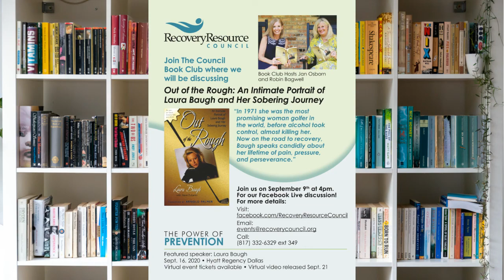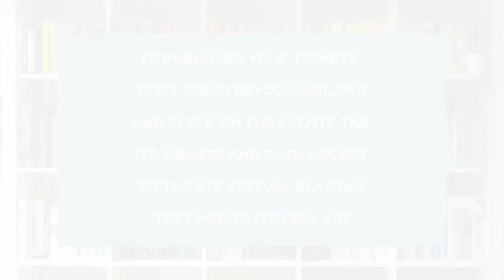Laura Baugh - Reading in Recovery, 09-09-2020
Jan & Robin host the first Reading in Recovery online book club and discuss "Out of the Rough" by Laura Baugh.

In 1971 Laura Baugh was the most promising woman golfer in the world, before alcohol took control, almost killing her. Now on the road to recovery, Baugh speaks candidly about her lifetime of pain, pressure, and perseverance.